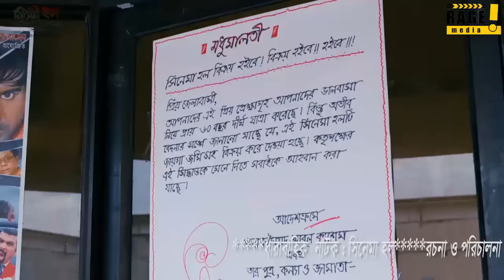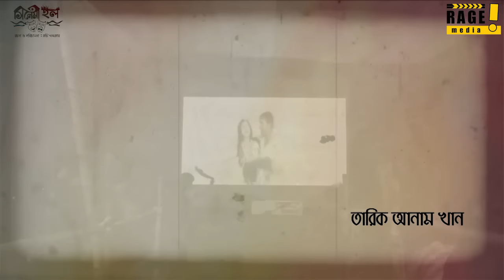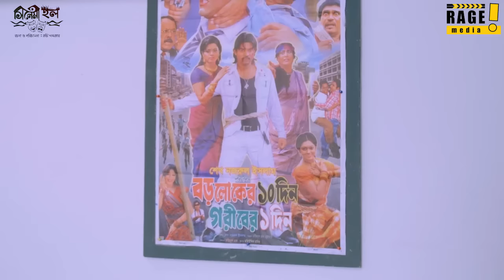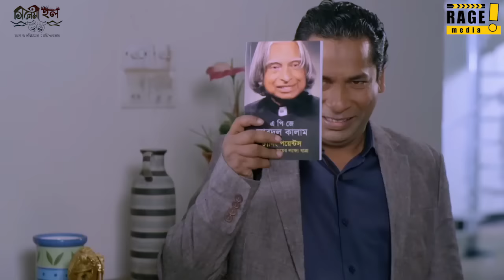CINEMA HALL EP-01 | Bangla Natok feat. Mosharraf Karim, Abul Hayat & More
Drama Serial: Cinema Hall

Cast: Mosharraf Karim, Abul Hayat, Sharmili Ahmed, Tarik Anam, Emon, Sallha Khanam Nadia

Director: Kochi Khondokar
Producer: Adnan Karim, Ashish Chakraborty
Executive producer: Razat Bappi

This content is copyrighted by Rage Media